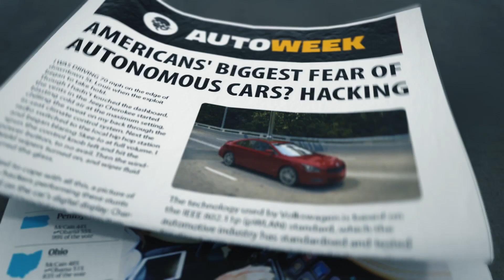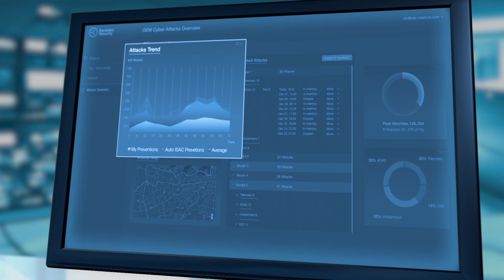Cybersecurity that Seals Connected Vehicles from Attacks - Take a Look Under the Hood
Self-driving vehicle protection from cyber-attacks. Karamba's Autonomous Security Solutions seal and harden vehicle ECUs from malicious attacks.